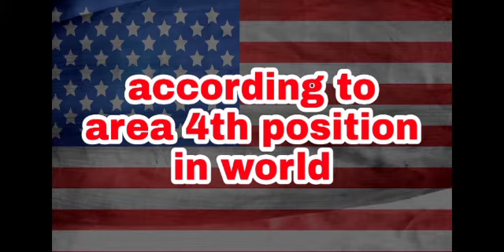USA capital I capital of America I America ki rajdhani ka naam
1 - this video is about United States of America its capital currency and about NASA.